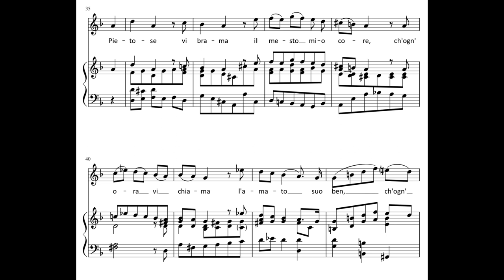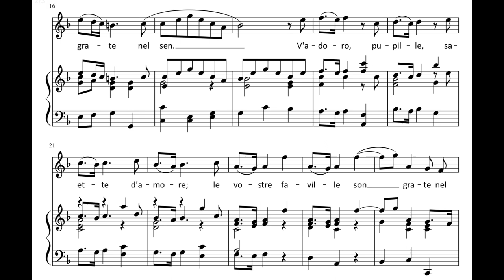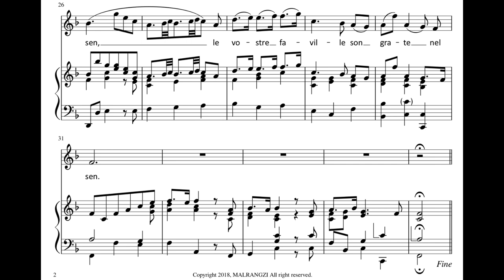V’adoro, pupille (G. F. Händel) F Major / Piano Accompaniment, Karaoke